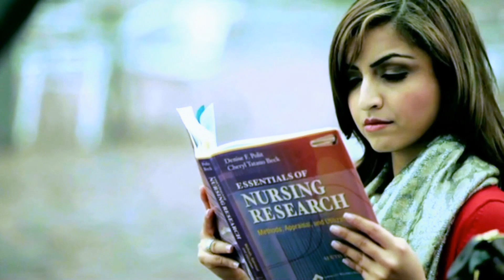Modern Talking - One in A Million + Just Like an Angel ( Mix )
You are one in a million
You are all of my love
You are everything for me
You caught me with your charms
When you held me in your arms

Oh lonely light
I hear your heartbeat deep in the night
I need you so
Know that I can't let you go
Dim all the light
And let me hold you so tight
The night is yours and mine
You're lookin' fine
Just tonight

You're sometimes weak sometimes you're wild
You understand
Sometimes I feel like a man
Stay here tonight
You are the one for me
You're all my dreams
My reality

        Just like an angel

City lights spinning in my head
Here comes the night and go to bed
I'm sitting here in that night cafe
My love won't go away

Neverending dreams of you
Lonely hours passing through
Still missing you
Where will you go, tonight?

Just like an angel, you are
Home at your heaven, you're my star
Just like an angel in the night
Ice in the fire melt in the light

Just like an angel, waiting for you
Let me down easy, like angels do
Give me high, high energy

I cross the streets for a telephone
Shadows dancing, still on my own

Cafe is empty, the night goes by
A million stars shine in the sky
Still missing you,